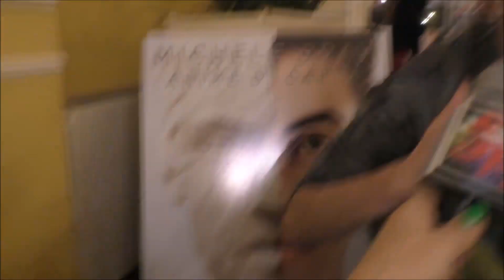Videointervista a Michele Bravi a Sanremo 2017, su SpettacoloMania.it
Videointervista a Michele Bravi a Sanremo 2017, leggi l'articolo su SpettacoloMania.it